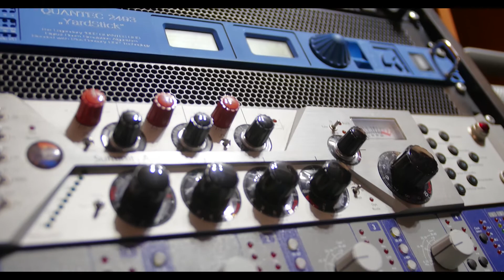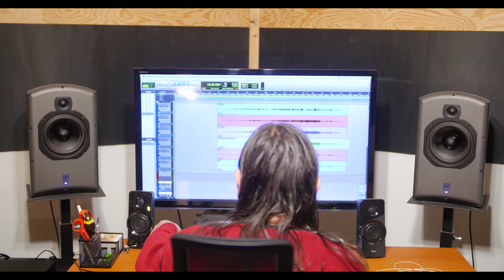Highend Recording : Prism & DPA